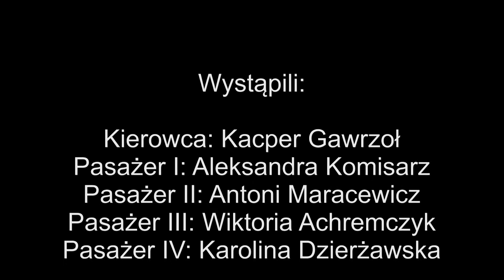The bus number 12